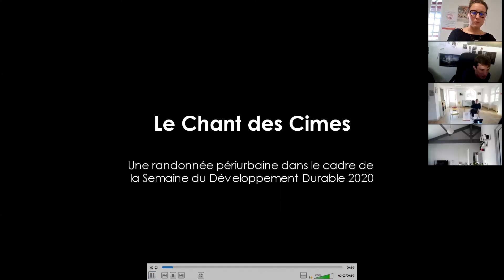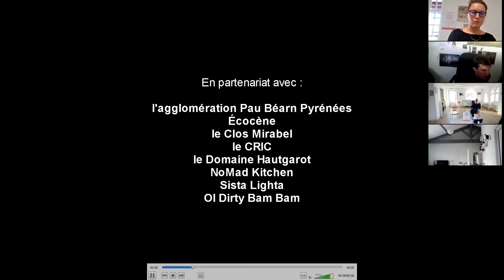Témoignage du parcours d'un entrepreneur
Gaëtan Portenart de l'agence hybride Courte Echelle, entrepreneur-salarié à la CAE (Coopérative d'Activité et d'Emploi) SCIC Pau-Pyrénées.

Dans le cadre du Mois de l'ESS, la Maison de l'ESS en Pays Basque a présenté durant tout le Mois de Novembre 2020 des initiatives inspirantes du territoire !

[Nous vous demandons toute votre bienveillance concernant la qualité des vidéos, ce Mois de l'ESS a du être adapté en visio à la dernière minute à cause du covid, merci!]